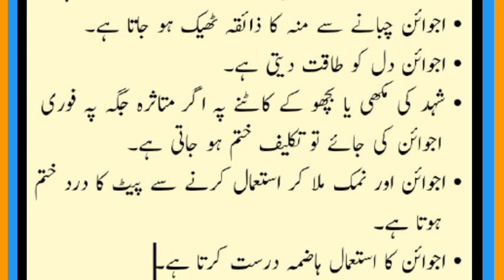ajwain ke fayde | celery juice benefits | saima gill voice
• ajwain ka pani peene ke fayde
• celery juice for weight loss
• celery juice for skin
• celery juice for eczema
• celery juice for kidney failure
• celery juice for gut health
• celery juice for pcos
• celery juice for uric acid
• celery juice for high blood pressure
• celery juice for acid reflux
• celery juice recipe
• celery juice for acne
• celery juice for how to make
• celery juice in urdu
• celery juice in hindi
• celery juice blender
• celery juice recipe for weight loss